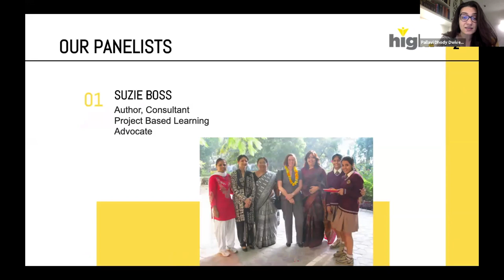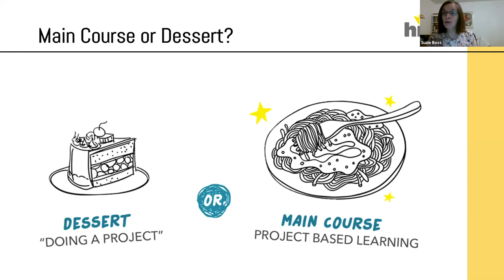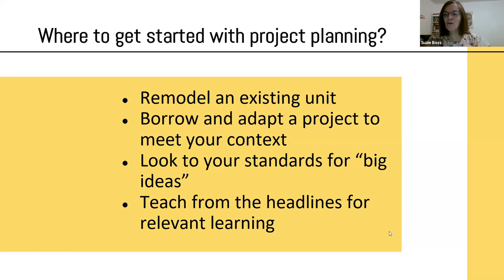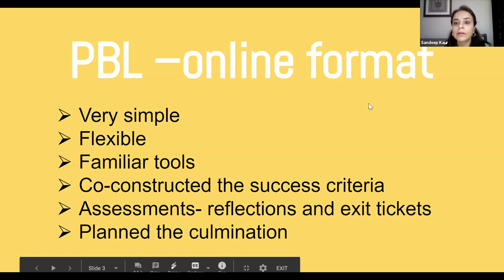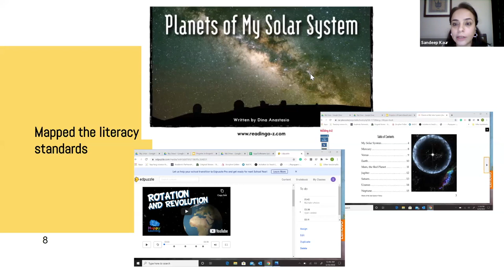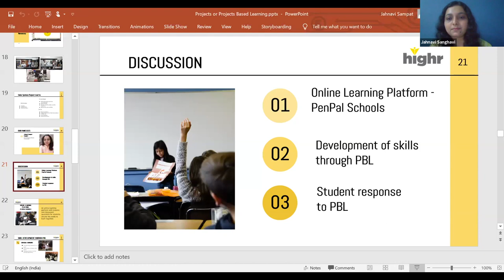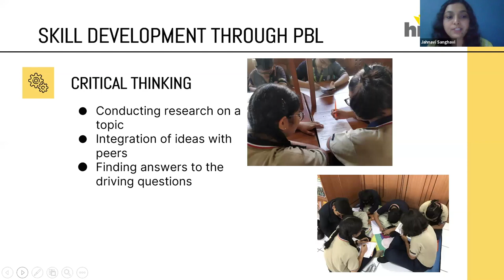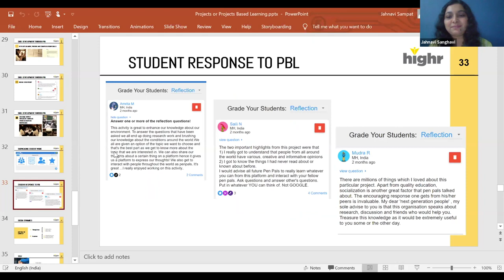Highr's Summer of Learning Webinar: Projects or Project Based Learning?